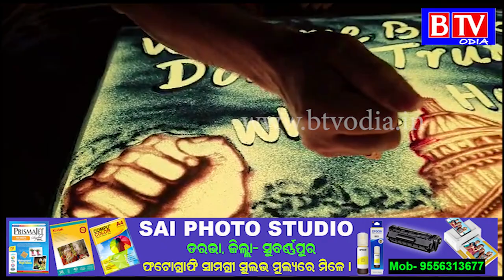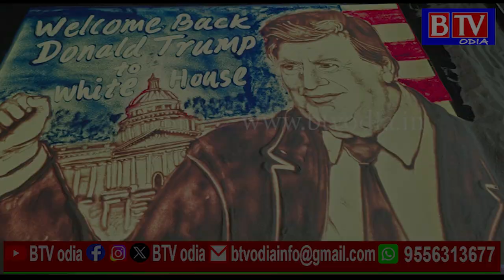US Honorable President Donald Trump ଙ୍କୁ ଶୁଭେଚ୍ଛା ଜଣାଇଲେ ବାଲୁକାଶିଳ୍ପୀ ମାନସ ସାହୁ//BTV odia